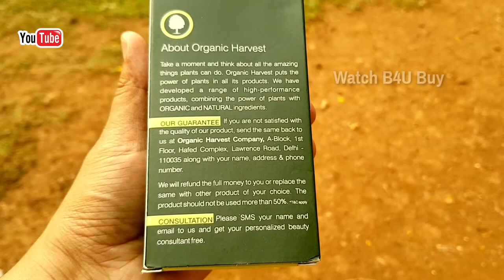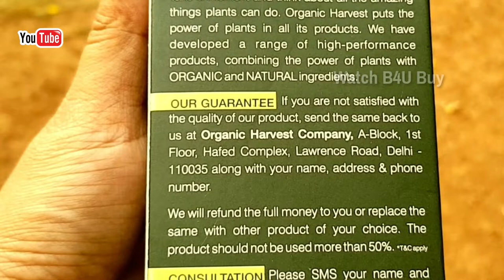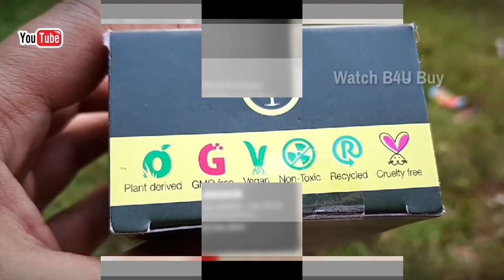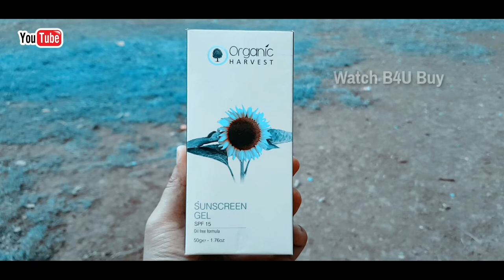Best Sunscreen For Oily Skin ? Organic Harvest Sunscreen Gel Review in Hindi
Click to check online price

is video mein maine organic harvest ki sunscreen gel ka review Kiya hai jiska SPF 15 hai
aur uski price hai 495 Indian rupees.
 aaj ke is video mein aap janenge ki kya aapko is sunscreen gel ke liye 494 Indian rupees dene Chahiye ya FIir Nahin.